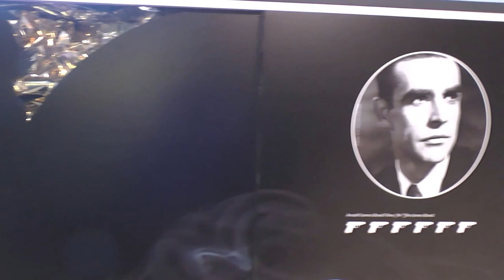Eisenbahnwelt Teil 2/4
Ein Besuch in der Eisenbahnwelt Rabland Teil 2/4